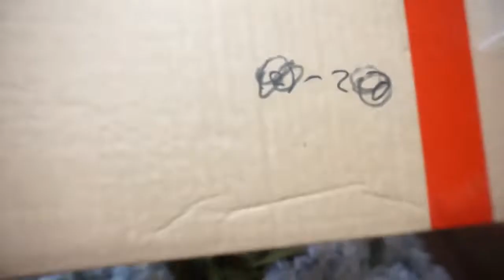[Costume*sewing] SAKIZO*Romantic Dress*SAKIZO*Hydrangea Dress*사키조*수국화 드레스 제작영상(4)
10다발이 모자라다니... !! 헐 ㅋㅋㅋ
얼른 완성하고 싶다. *^^*/

사키조님 의상은 재제작을 하지 않습니다.
제 의상의 신품제작은 100% 가짜입니다.

저는, 1대1 직접 제작 오더만 받습니다.
대행을 거치지 않습니다.
ebay에만 출품됩니다.
혼자서 제작 * 촬영을 합니다.
이점 참고 부탁드립니다. :)